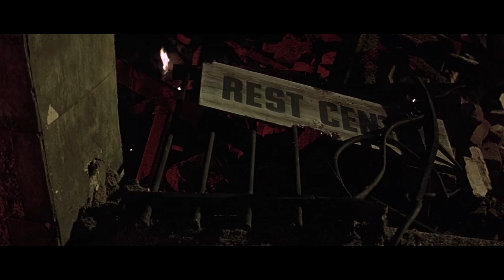THE BATTLE OF BRITAIN (1969) | Pilot Loses Family In the Blitzkrieg | MGM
In 1940, the British Royal Air Force fights a desperate battle to prevent the Luftwaffe from gaining air superiority over the English Channel as a prelude to a possible Axis invasion of the U.K.

The Battle of Britain (1969)
Directed by Guy Hamilton
Screenplay by James Kennaway & Wilfred Greatorex
Cast: Harry Andrews, Michael Caine, Trevor Howard, Curt Jurgens, Ian McShane, Kenneth More, Laurence Olivier, Nigel Patrick, Christopher Plummer, Michael Redgrave, Ralph Richardson, Robert Shaw, Patrick Wymark, Susannah York
Rated G